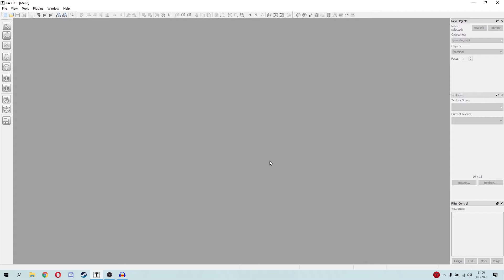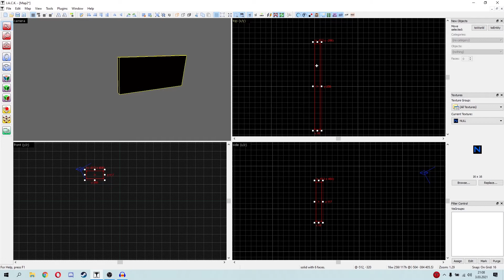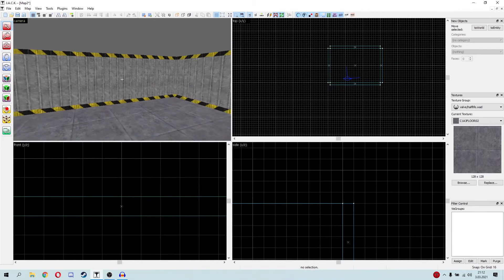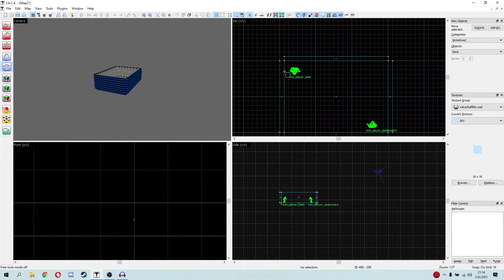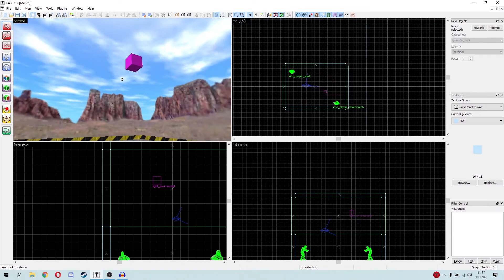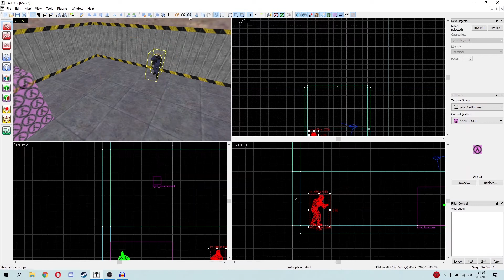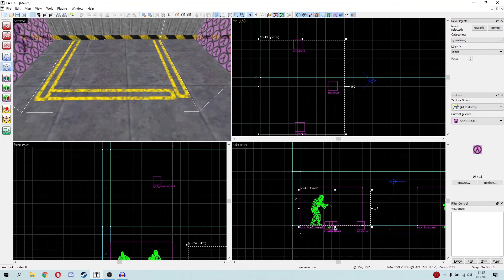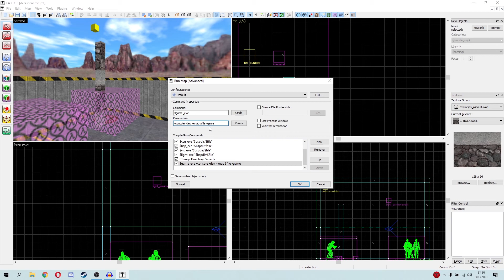J.A.C.K Hammer Editor Eğitim | Bölüm 3 | Bomba kurma bölgesi - Rehine kurtarma ve Işıklandırma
Bu videoda J.A.C.K Hammer Editor'de nasıl Bomba kurma bölgesi ,Rehine kurtarma ve Işıklandırma gibi şeyleri yapabileceğinizi gösterdim. Anlamadığınız bir yer olursa Discord sunucumuza yazabilirsiniz